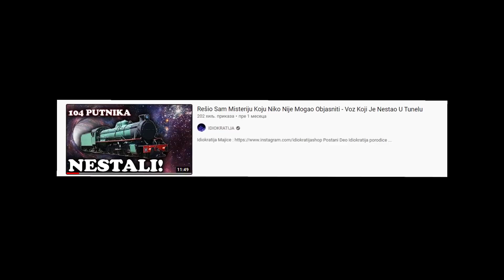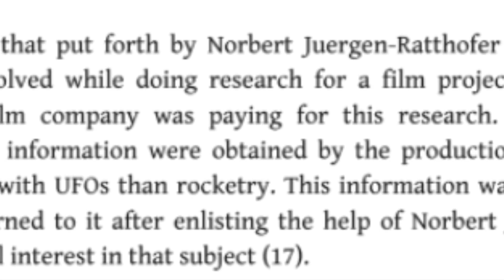Senke Nad Balkanom - Najmisteroznija Žena 20. Veka Ili Najveća Prevara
VAZNO, procitaj opis, izostavio sam jedan detalj u klipu.

Najvazniji detalj koji sam izostavio jeste, da se Marija Orsic prvi put spominje u romanu iz 60-ih godina The Morning of the Magicians, i odatle je nastao njen lik.

Da li ste culi za pricu o zeni koja se zvala Marija Orsic? oko nje su stvorene brojne price, navodno je telepatski pricala sa vanzemaljcima iz zvezdanog sistema Alfa Kentauri.
Spominje se i u domacoj seriji Senke Nad Balkanom. Ali u danasnjem klipu cemo istraziti da li je ova misteriozna zena zaista postojala.